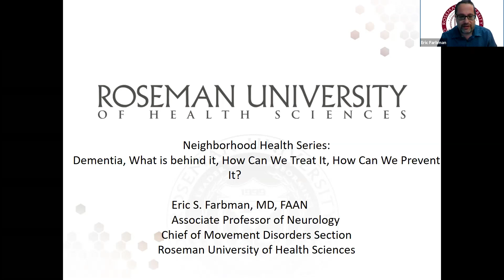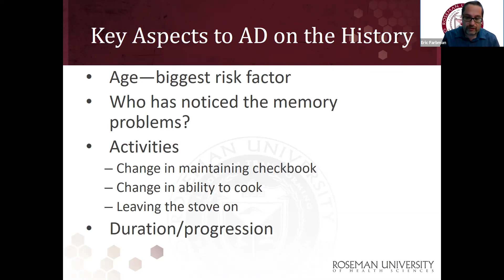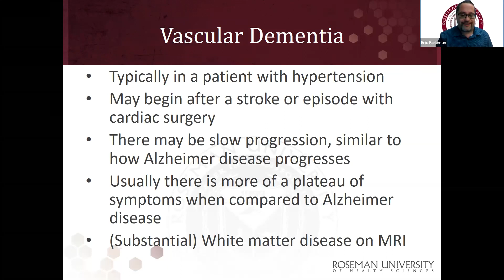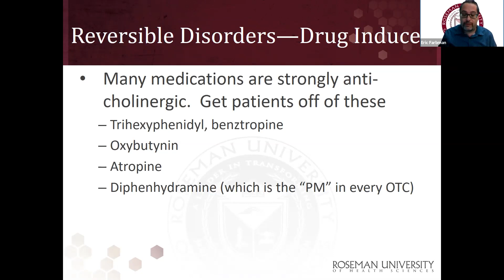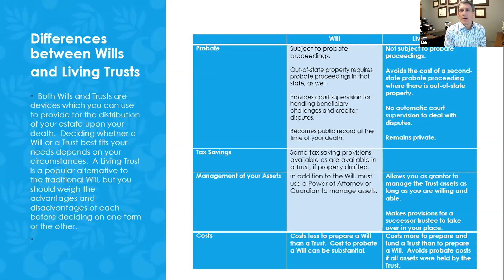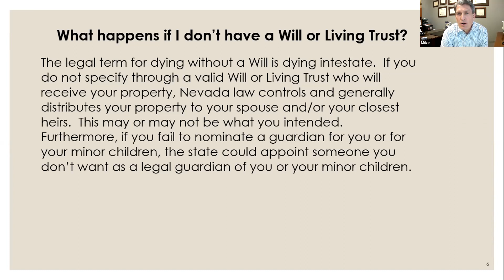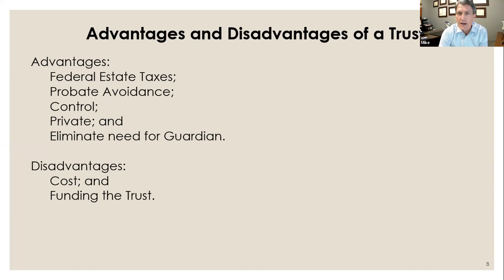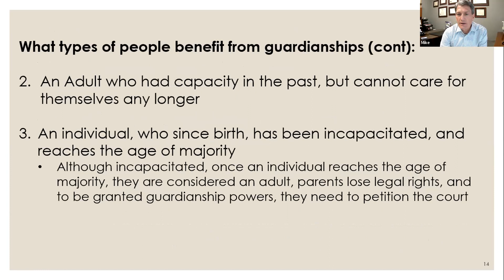Dementia: What's behind this tragic disease, treatment, prevention, and protecting our loved ones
Dementia and cognitive impairment are difficult to understand, can be linked to multiple diseases, and difficult to treat.

Dr. Eric S. Farbman, Neurologist at Roseman Medical Group, shares his perspective on diseases associated with dementia, and what might be on the horizon in diagnosis, detection, treatment, and prevention.

Michael Kling, of Kling Law Offices sheds light on how best to protect loved ones through difficult times, and how to be prepared for when loved ones start to lose cognition.